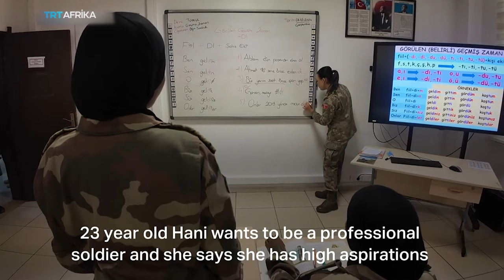6,000 Somali Military Personnel Trained By Türkiye Since 2017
Strategic relations between Turkey and Somalia go back more than three decades, but military and economic cooperation has recently come under the spotlight with the two countries signing a long-term plan to revamp Somalia's military capabilities. Our correspondent Obaida Hitto was given access to the main Turkish military base in Mogadishu where troop training is under way, and sent this report.